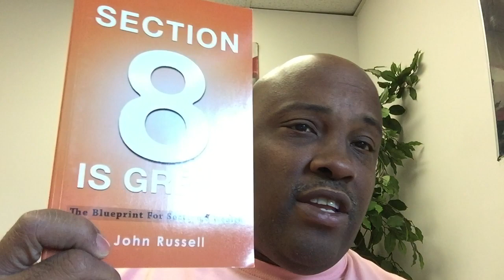Section 8 Is Great - Remain Uncomfortable To Grow And Become Comfortable!